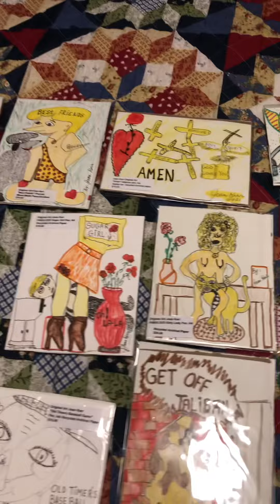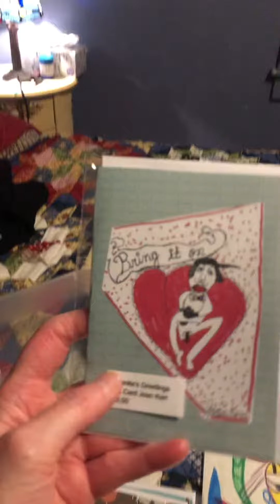Joan Kerr outsider raw art show